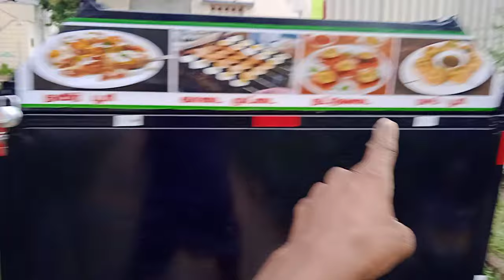tvs food gurad 7904207770 modified for tvs xl back carry extra load tvs modified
food guard for tvs xl 100 Dharmapuri veeran 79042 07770